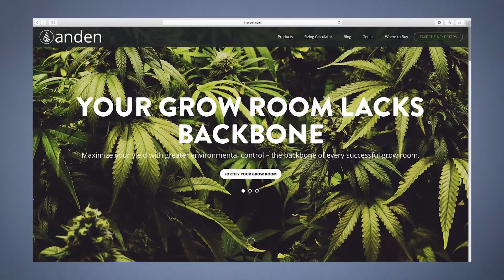Training Module 01 | Welcome to Anden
Who is Anden

The Peruvian cultures of the Andes Mountains were masters of the growing environment. Farmers took unforgiving mountainsides and turned them into fertile, arable land; a technique that is still in use a thousand years later. These civilizations were aware that agriculture is the source of life and that it guarantees society's stability.

Before Anden made one product, we spent over a year inside your world. We met with hundreds of growers, engineers, facility designers and included them in our design process.

A team of engineers with a combined experience of over 100 years was tasked to create solutions based on what they had observed.

We designed these products to work in your specific industry.
They are built to an unmatched standard.